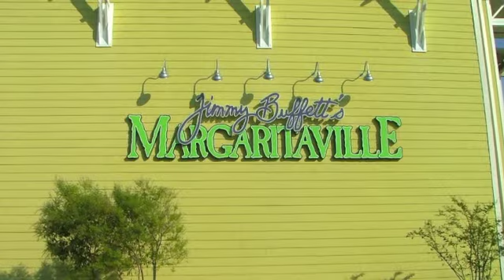En Soleil 723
In Panama City Beach the definition of luxury is En Soleil. Enjoy the best coastal living has to off in this professionally decorated unit. Enjoy the beautiful sunsets from this large Gulf Front balcony. This beautiful 7th floor unit has everything you would want in a beach home. The complex features a very large lagoon style pool, Gulf Front fitness center, tropical landscaping, hot tubs and 450 feet of beautiful Gulf Front Beach. Just a short drive to Pier Park and the new International Airport, En Soleil is conveniently located within minutes of world-class golf, sport fishing, unparalleled restaurants, boutiques and more. You'll love the elegance and privacy this stunning complex has to offer! This unit also has underground parking next to the elevator. All information is believed to be correct but should be verified by the buyer.